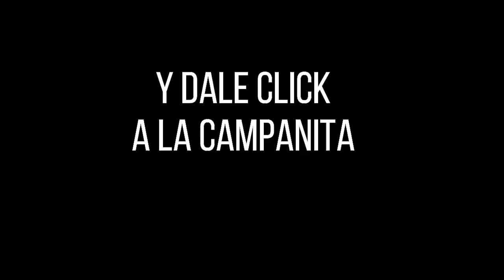LOTERÍA de CUNDINAMARCA Resultado LUNES 07 de marzo de 2022 PREMIO MAYOR Y PREMIOS SECOS ✅🥇🔥💰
Hola buenas noches, te presentamos los resultados de las loterías y chances en Colombia, vamos con el Resultado para la Lotería de CUNDINAMARCA del LUNES 07 de marzo de 2022.

Numerología Colombia te trae los últimos Resultados Lotería de Cundinamarca, Lotería del Tolima, Sinuano y sorteo Astro Luna y Chance en nuestro país, igualmente te traemos las recomendaciones para que juegues en el día, esperamos que seas un ganador más y disfrutes de grandes premios.

Resultado de la Loteria de Cundinamarca LUNES 07 de marzo de 2022
Lotería de Cundinamarca 07 de marzo
Lotería de Cundinamarca 07 de marzo Premio MAYOR
cundinamarca chance
chance cundinamarca
cundinamarca noche
cundinamarca lotería
lot cundinamarca
resultado cundinamarca
cundinamarca sorteo
lotería de cundinamarca del 3 de MARZO
lotería de cundinamarca del 3 de MARZO del 2022
lotería de cundinamarca del 07 de marzo del 2022